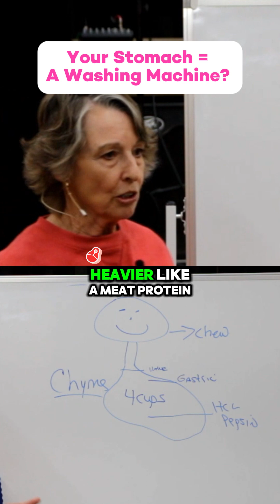Your Stomach = A Washing Machine? Here’s Why!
Ever thought about how your stomach digests food? Think of it like a washing machine—it mixes, churns, and breaks down food to get it to the right consistency for digestion.

🔹 The "Heavy Load" Effect 🏋️
Just like a washing machine needs space to properly clean clothes, your stomach needs room to churn food with digestive enzymes.

🔹 Meet "Chyme" – Your Digested Food Soup 🥣
After the stomach does its work, food turns into a liquidy form called chyme, making it easier to absorb nutrients.

🔹 Timing Matters! ⏳

Light meals (soup/salad): 1-2 hours in the stomach
Heavier meals (meat, starches): 3-4 hours
If your stomach is gurgling, it’s just doing its job—mixing and breaking things down!

🚨 Tip: Avoid overloading your stomach with too much food at once—just like a washing machine, it needs space to do its job efficiently!

🎙️ For more digestion insights, listen to the Restorative Longevity Podcast

Jimmy, the AcuSensei, is the creator of the QRA (Quick Restorative Acupuncture) Acupuncture Treatment System, which is the only acupuncture system focused on restoring organ function and re-training the brain to restore the body’s self-healing abilities.

Jimmy also created the FPD (Functional Pulse Diagnosis) Pulse Diagnostic System that is the gold standard for detecting organ system dysfunction in Traditional Chinese Medicine.

The combination of Jimmy’s QRA + FPD, has helped Team Achieve produce phenomenal results for their patients, and catapulted Achieve Integrative Health to become the #1 rated Acupuncture & Wellness Clinic in North America.

No medical advices, just natural Restorative Health tips that work!

Live outside of Austin, TX?